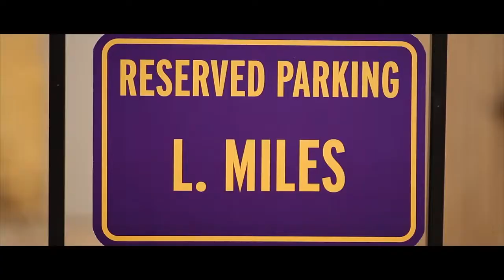Mo Isom GEAUX Tigers